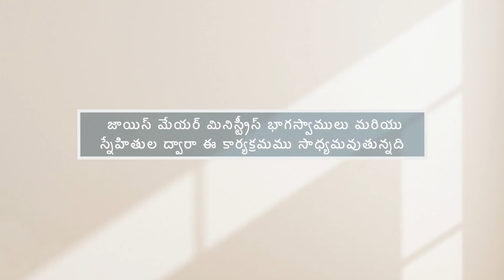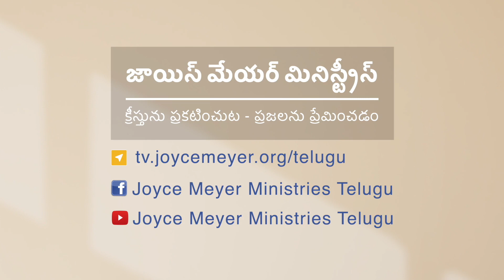అత్యున్నత సంతోషమునిచ్చే వాటిపై దృష్టి కేంద్రీకరించుట - The Focus That Brings the Greatest Joy Part 1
The Focus That Brings the Greatest Joy Telugu
అత్యున్నత సంతోషమునిచ్చే వాటిపై దృష్టి కేంద్రీకరించుట